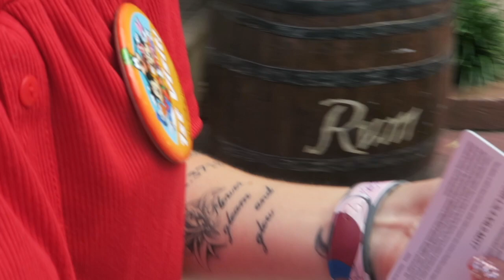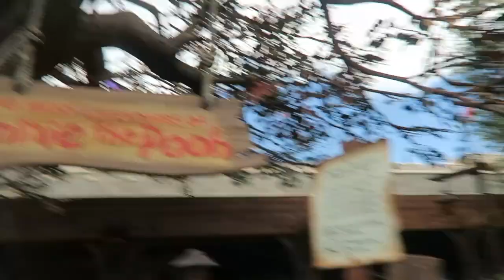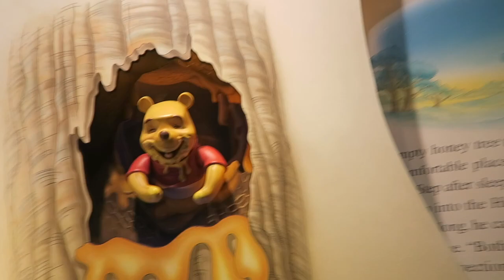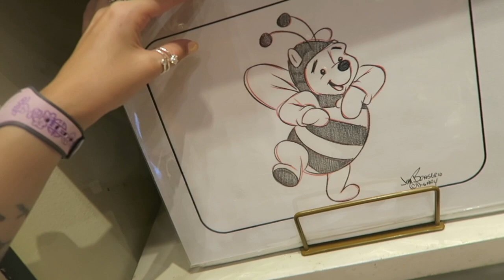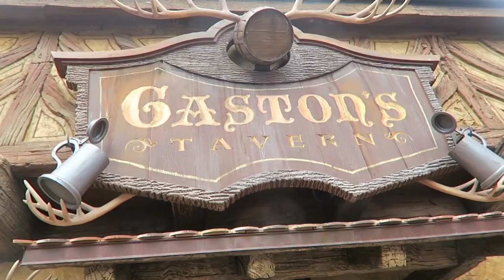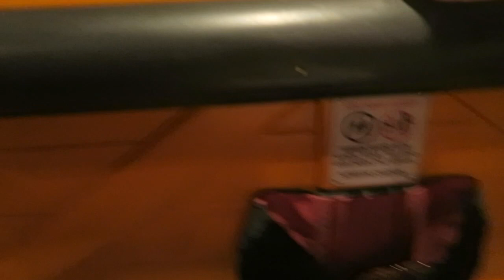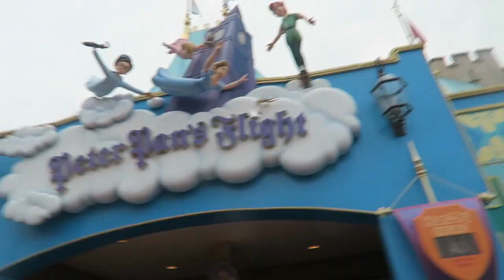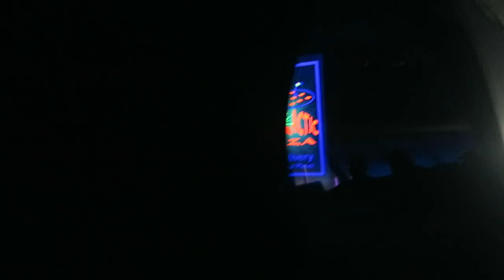WALT DISNEY WORLD VLOG | Day 10 | Magic Kingdom | Sept 2018 ✨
♡ hi everyone! THE WDW VLOGS ARE HERE! WOOOO! FINALLY! I hope you enjoy them, a new vlog will be up EVERY FRIDAY (or sooner if I can!) until they're finished *cry* - hit that subscribe button so you don't miss out on an upload and also the notification bell! I had the best holiday and can now show you guys!

✨ I have created a playlist for all my WDW VLOGS so they're easy to find!

** I will leave links below to my haul videos and other florida related videos I have created! **

✉️ interested in working together? -

   love,
Stephy x